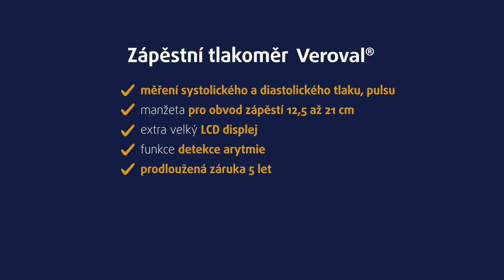Tlakoměr na zápěstí Veroval | unboxing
Praktický přístroj na paži Veroval disponuje funkcí tlakoměru a pulsoměru a je vybaven praktickou manžetou na zápěstí pro jednoduché přinutí. Tlakoměr Veroval nabízí plně automatické měření, zobrazení aktuálního data a času a zajištění jednoduché analýzy naměřených hodnot pomocí světelných kontrolek. Během používání oceníte také možnost ukládání měření pro 2 různé osoby a kontrolu správné polohy měření.

Zdravotnický prostředek určený k měření krevního tlaku. Čtěte pozorně návod k použití. Nenahrazuje návštěvu lékaře.